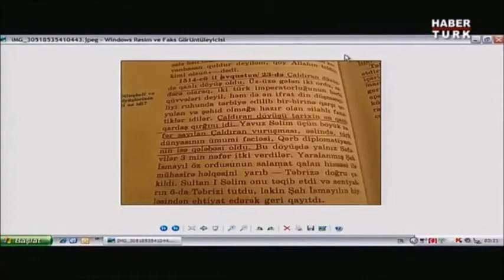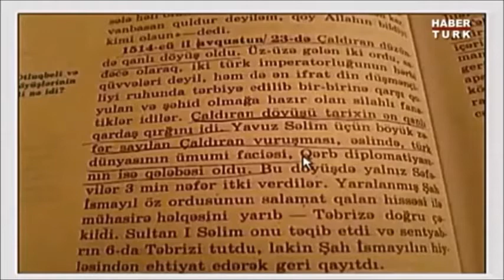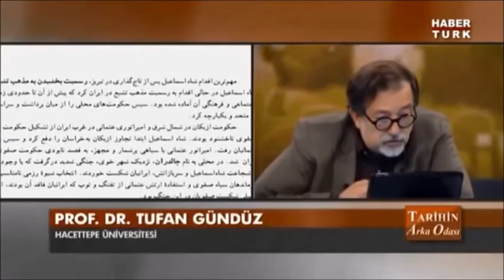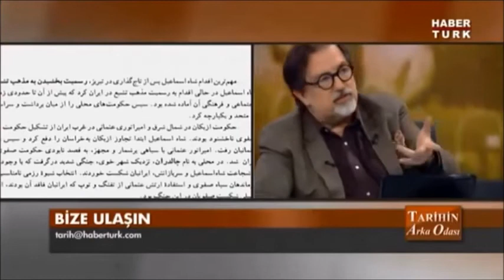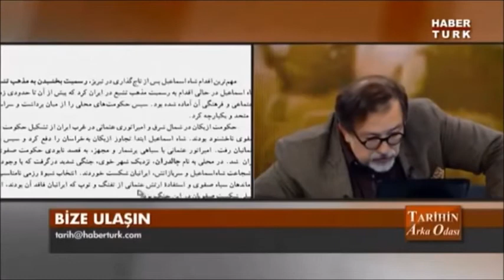Azerbaycan ve İran Ders Kitaplarında Çaldıran Savaşı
Azərbaycan və İran dərs kitablarında Çaldıran müharibəsi